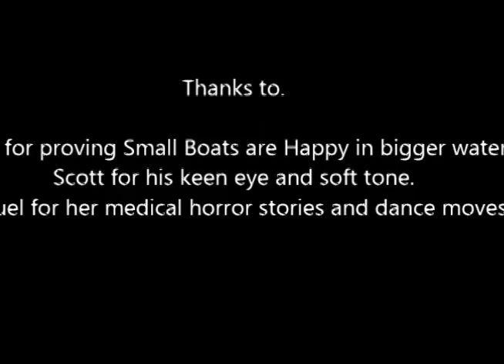Upper Cottonwood May2014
Day one of CWW May 2014 Training Camp. First time on Arkansas and our Lead, "Dick Alweis" and forever,  laid down the Eddy Challenge. Great piece of water and a ton of fun.